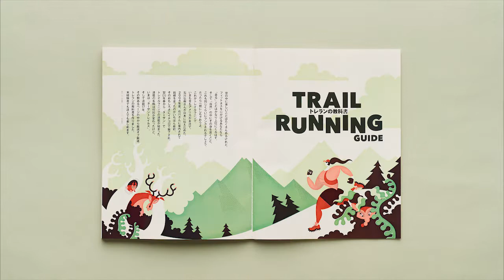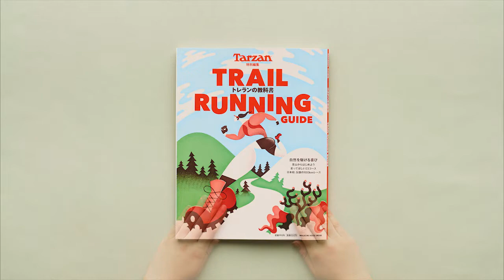Tarzan特別編集『TRAIL RUNNING GUIDE トレランの教科書』立ち読み動画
2022年3月3日（木）発売の『ターザン』特別編集のMOOK（ムック）は『TRAIL RUNNING GUIDE　トレランの教科書』。『ターザン』がトレイルラニングの連載を始めて17年。その厳選コース、ストーリー、レポートをぎゅぎゅっと厳選凝縮した一冊です。